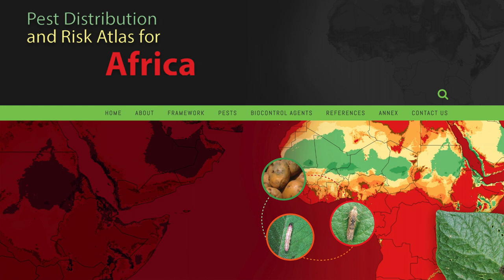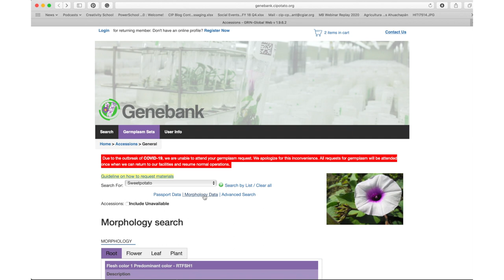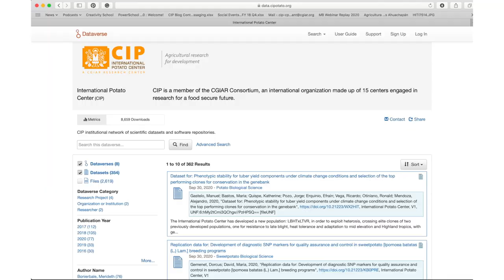Big data drives solutions to global challenges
While CGIAR scientists have long used big data in their research for development, the COVID-19 pandemic highlights the urgency of harnessing its full potential to accelerate the delivery of technologies that increase food and nutrition security, build resilience to global shocks, and contribute to the transformation of food systems. Scientific information is needed now more than ever before, to help people make decisions in this crisis that agri-food systems are facing.

Oscar Ortiz, the International Potato Center deputy director general,
how the organization is increasingly tapping the power of big data to enhance its work, from the conservation of the agrobiodiversity conserved in its genebank, to breeding climate-resilient crop varieties, to developing agronomic tools that can enable men and women farmers to produce more nutritious food.